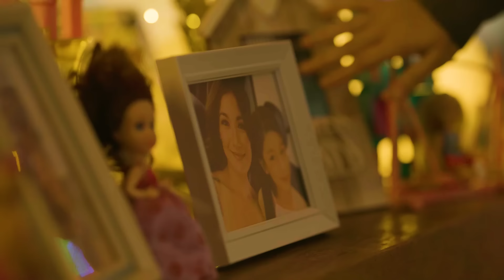AraBella: Full trailer (Online Exclusives)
Narito ang full trailer ng inaabangang GMA Afternoon Prime series na 'AraBella' na pinagbibidahan nina Shayne Sava, Althea Ablan, at Camille Prats.

Abangan ang world premiere ng 'AraBella' sa Lunes, March 6, 3:20 p.m. sa GMA Afternoon Prime pagkatapos ng 'Abot-Kamay Na Pangarap.'